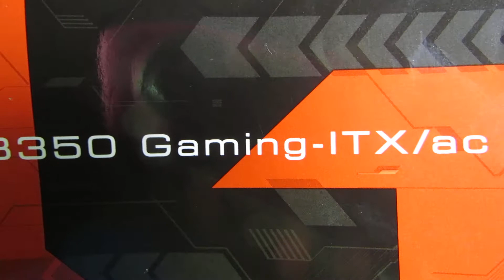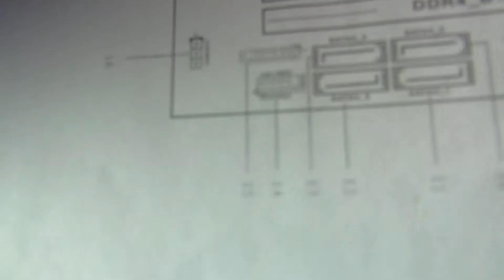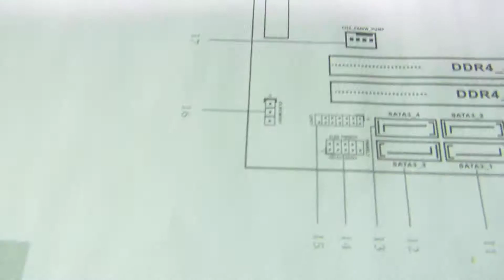How to jumpstart ASRock Fatal1ty AB350 Gaming-ITX/ac without power button